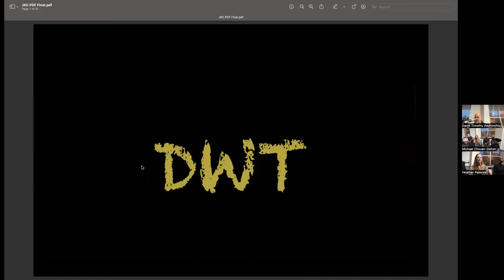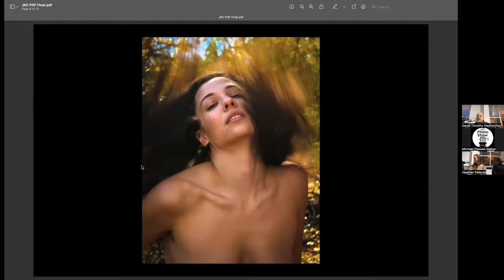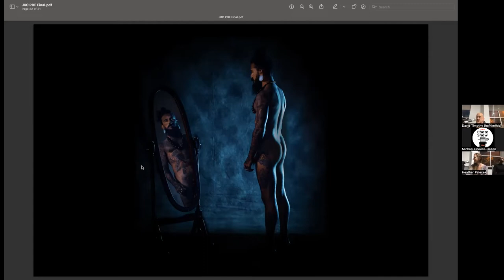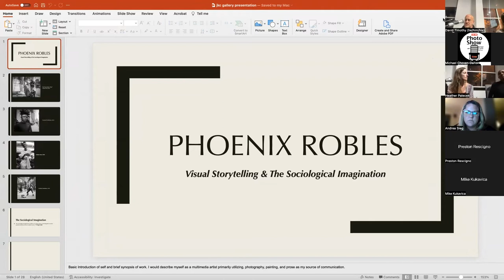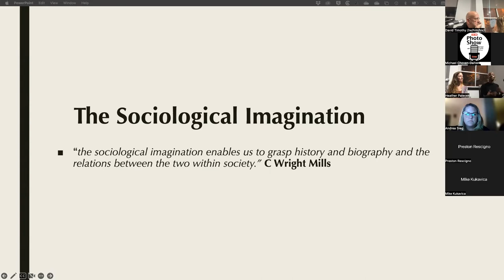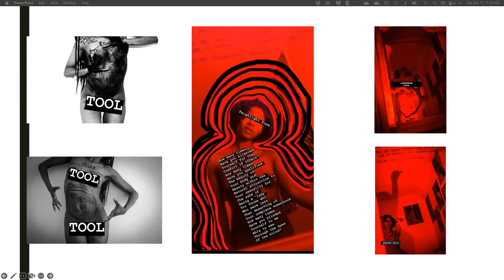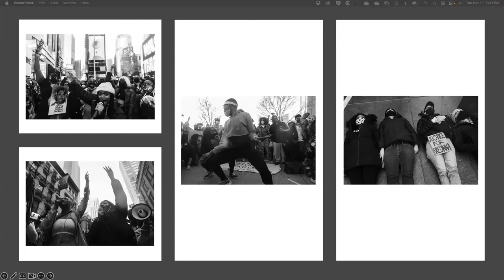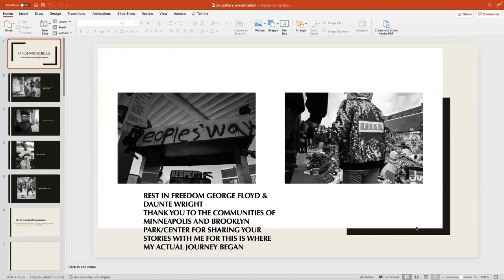Twosday Talks with David Timothy and Phoenix Robles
Twosday Talks were created by Heather Palecek and Habiyb Shu’Aib as part of their continued their artist talk series now on the second Tuesday of the month at 6:30 pm.

David W. Timothy is a photographic artist whose work has been described as “Provocative to some, evocative to others.”

David captures people’s lives, passions, and sensualities. Whether a stranger’s smile or the familiarity of a former lover, his images reveal their inner uniqueness and beauty. His photographs serve as a catalyst for viewers to feel, breathe, savor, and experience their own emotions and desires.

Recently, his focus is portraiture. David organically collaborates with models to develop concepts and images. The models are often part of the queer community and images revolve around marginality, sexuality, and the model’s journey. His work leans towards a Chiaroscuro style.

Earlier works consist of refugees, friends, and street photography from the Philippines, Japan, and Croatia. David lived and worked overseas for thirteen years. His camera documents his experiences and encounters with “differentness.” Not professionally educated in photography, David is appreciative of workshops, Youtube, and other photographers who openly share their knowledge, techniques, and experiences. David and his husband have lived in Trenton for 17 years. His work is currently being shown in the Trenton city museum, Ellarslie, and has been displayed in galleries, corporate exhibitions, and local businesses.

More about David W. Timothy can be found at IG: finearteros and his

Phoenix Robles is a Brooklyn-based, visual storyteller and multimedia artist most noted for her photographic work. Often working within the genres of street photography, documentary, and self-portraiture, her images are sociological explorations of perceived taboo experiences within the Black diaspora. You can see more work on Instagram: UNKNOWNBLACKFEMALE